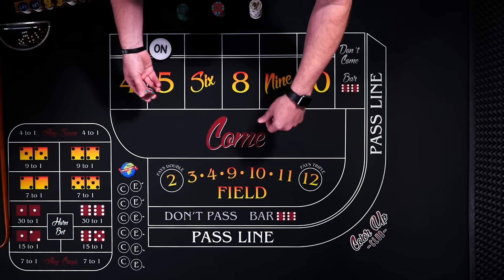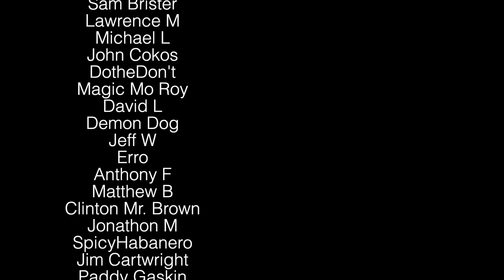12 ThingsTo Never Do at the Craps Table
Today Color Up discusses the 12 things to never do at a craps table. I explain why you should never do these twelve things and, why they are bad. Topics covered include: Mid-roll buy in, Improper place bet amounts on 6 & 8, messing with the dice, making late bets, heading to the ATM, critiquing how others play, and more.